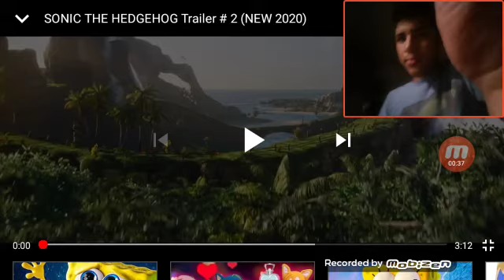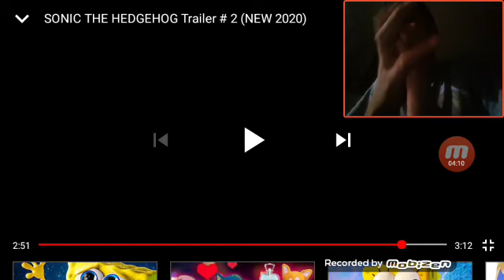I react to the sonic the hedgehog movie trailer 2 (IT'S FINALLY HERE!)